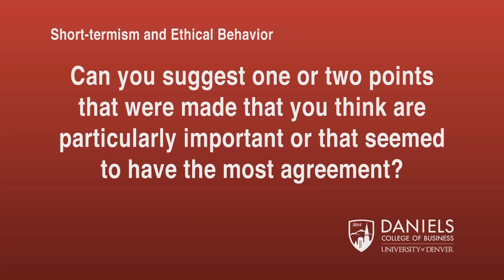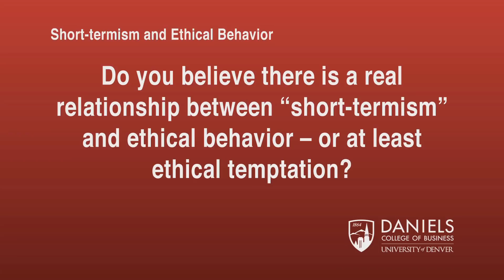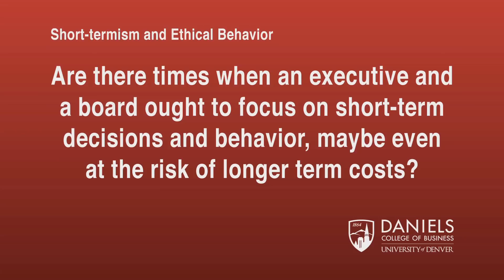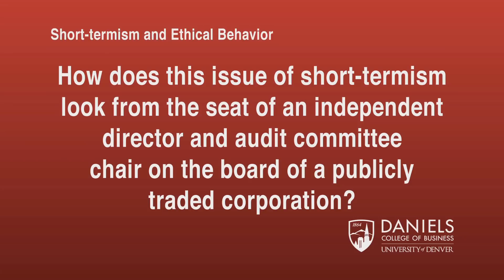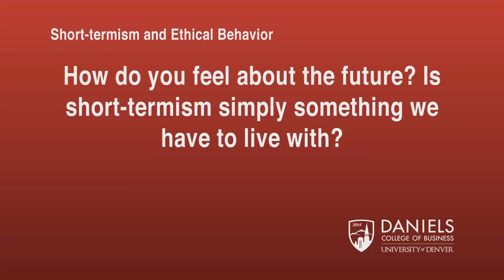Short-termism and Ethical Behavior: A Discussion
Dr. Daniel Sweeney, director of the Institute for Enterprise Ethics at the Daniels College of Business, leads a discussion about Short-termism and Ethical Behavior, with co-author of "Triple Crown Leadership,"  Bob Vanourek, and independent director Ernie Sampias. The interview was recorded October 11, 2012, on the University of Denver campus.